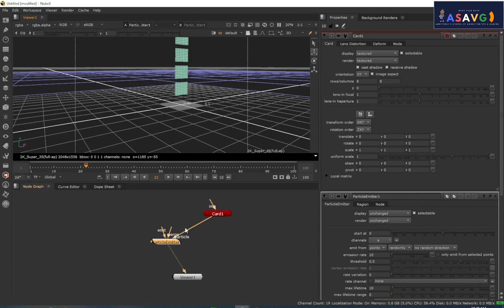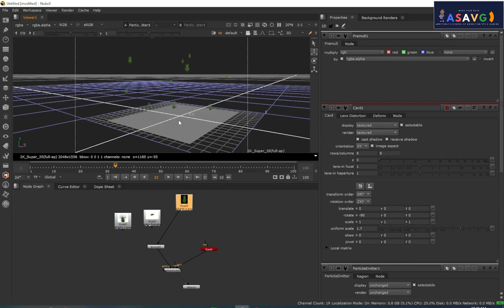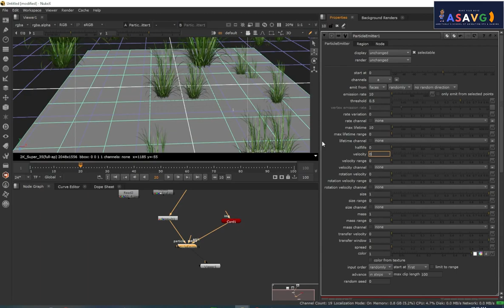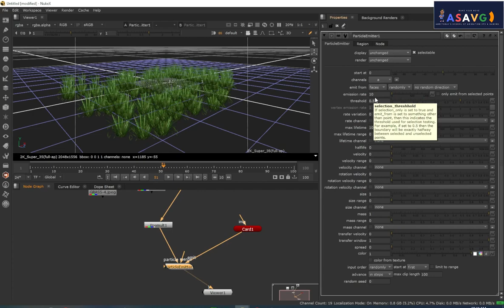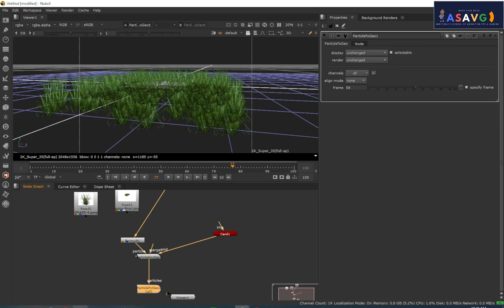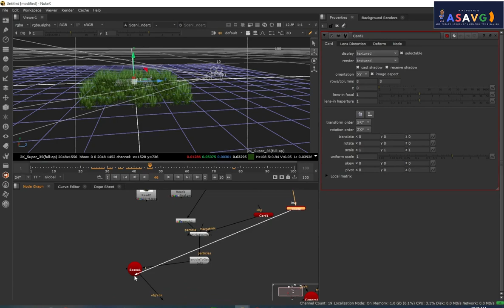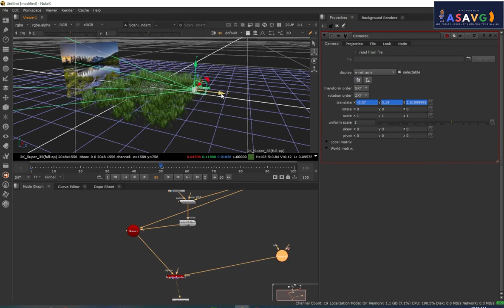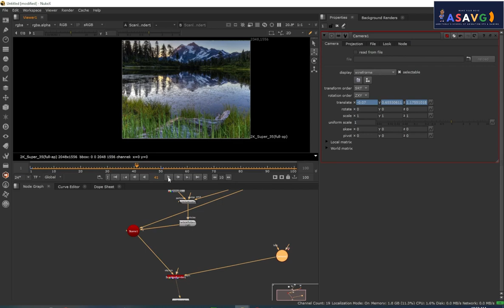Nuke particles Environment Creation Malayalam Tutorial